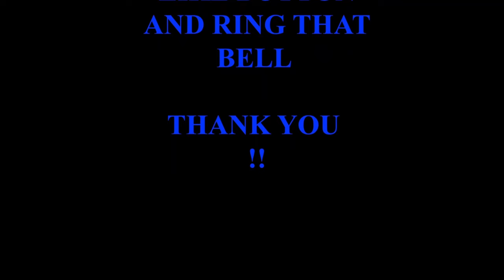BIG WHITE OAK SLABS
We operate a Woodmizer lt40 wide full hydraulic sawmill
We mill up logs for customers and our wood working shop